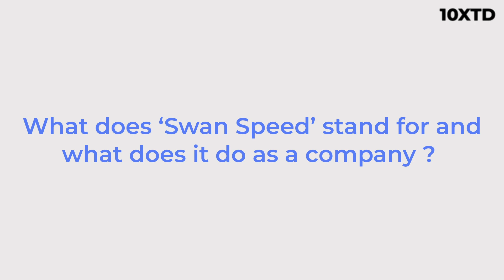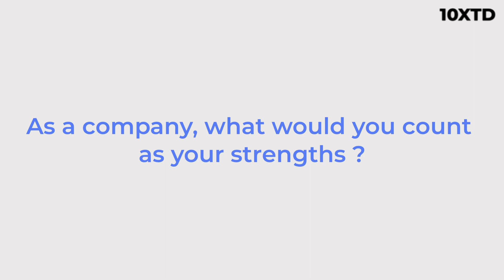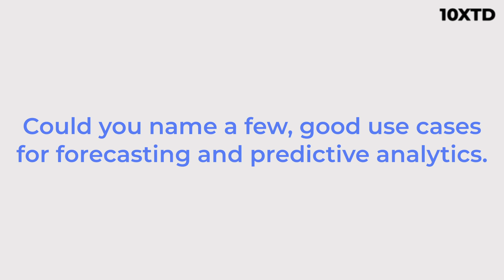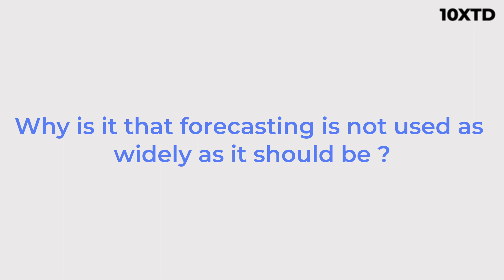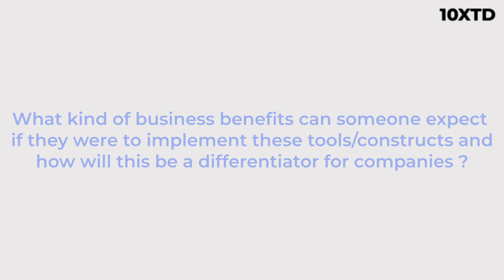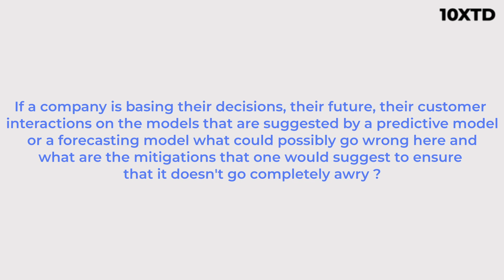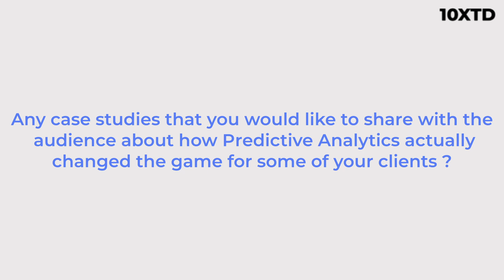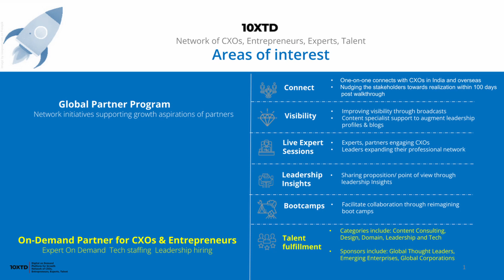Srinivas Chillara | Forecasting & Predictive Analysis | 10XTD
Srinivas Chillara, Managing Partner and Principal Consultant, Swan Speed Consulting in conversation with Siddharth Hosangadi, Founder, GoPush Consulting on 'Forecasting & Predictive Analysis’

Key Takeaways :

Predictive analytics, forecasting & difference between both
What does Swan Speed do and how does it serve its clients
Case studies to better understand the world of digital analytics
What can go wrong while using the forecasting model
Challenges that arise often and how does Swan Speed help